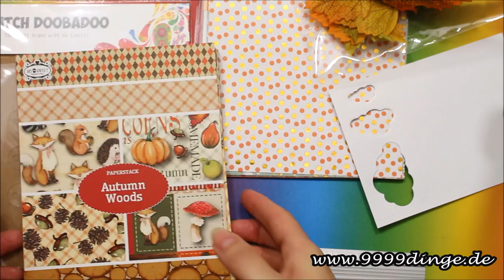BASTELIDEEN für den Herbst | Basteln mit Papier | Karten basteln | Bastelanleitung | 9999 Dinge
Playlisten die euch interessieren könnten:
Basteln | Bastelideen | Basteln mit Papier | DIY Anleitung | DIY deutsch